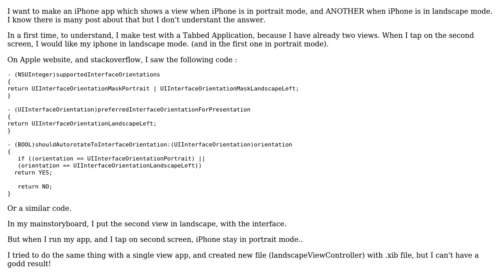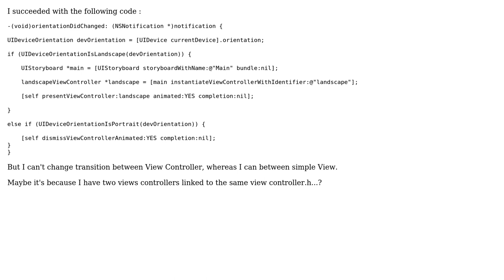Turn screen in landscape mode when iPhone is in landscape (2 Solutions!!)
Turn screen in landscape mode when iPhone is in landscape

With thanks & praise to God, and with thanks to the many people who have made this project possible! You are responsible for your own actions.